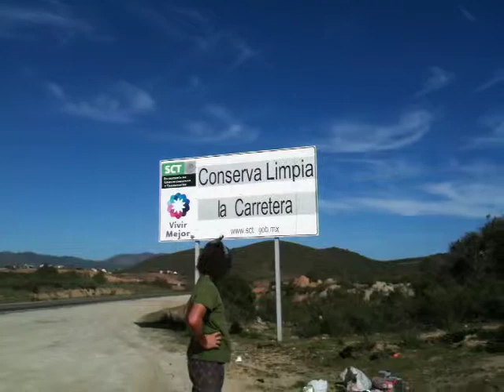How to throw away trash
I recognize the need for making some videos simpler than others, for instance, if I were doing a video on current music or mobile communications platforms, I would have to reach out to some very intelligent people to help me with the video, HOWEVER, we are dealing now with something a little more basic, and ergo, I must make it super simple for most of you, if I didn't, I wouldn't have to make the video as it wouldn't be a PROBLEM!  So, without further ado, a video on how to put trash in a can.  Enjoy!